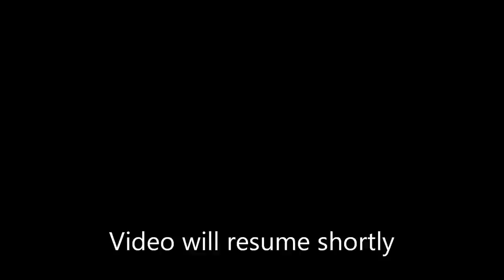*FULL* Parenting + Q&A!! Mufti Ismail Menk ~ Workshop Lecture!!